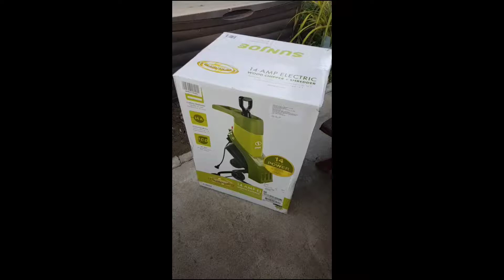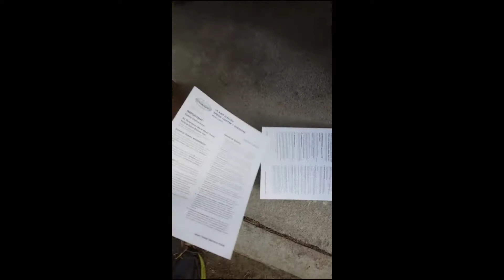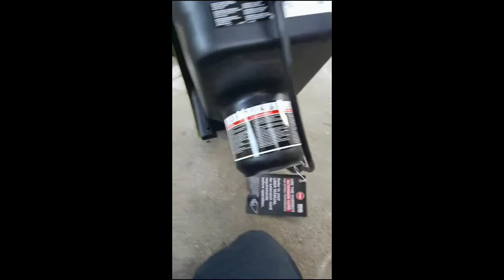Unboxing Sun Joe CJ601E Electric Wood Chipper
Just a video of me putting together my wood chipper left handed.